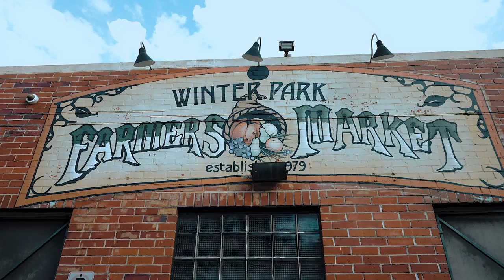Jessy & Brennan - Winter Park Farmers Market Wedding Film